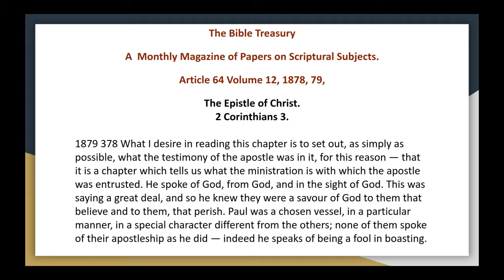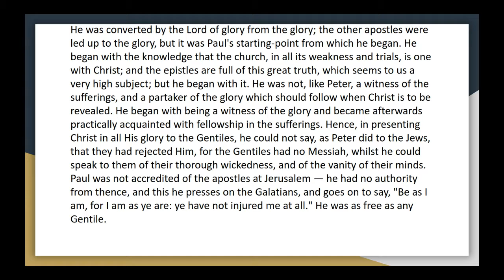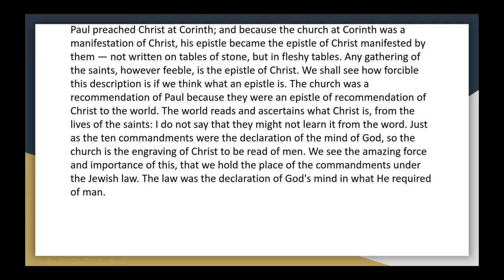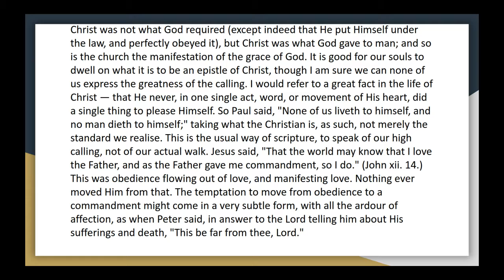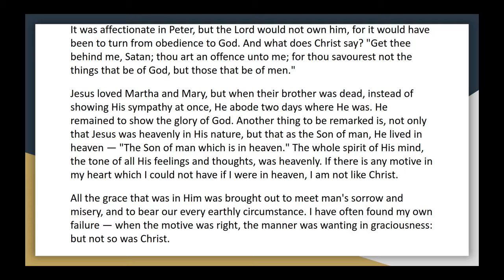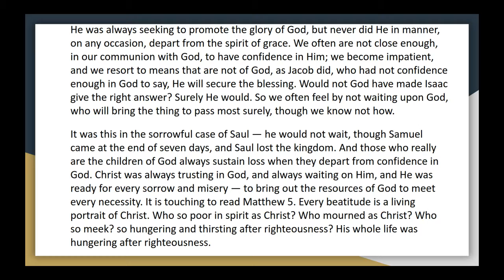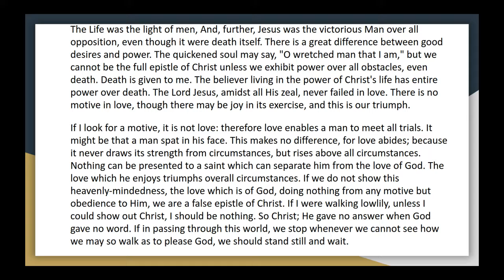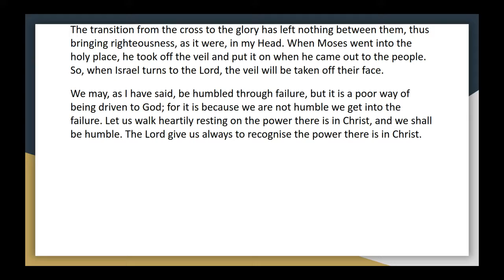The Bible Treasury Article 64 Vol 12 The Epistle of Christ 2 Corinthians 3 Audio Book